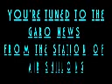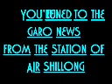GARO BULLETIN FROM THE STATION OF ALL INDIA RADIO DATE: 6TH FEBRUARY,2020